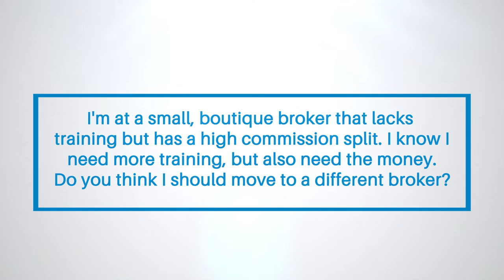You Can't Have Both: great training vs. great commission split